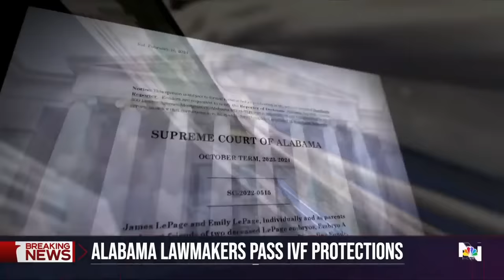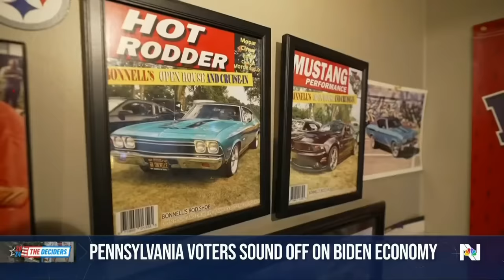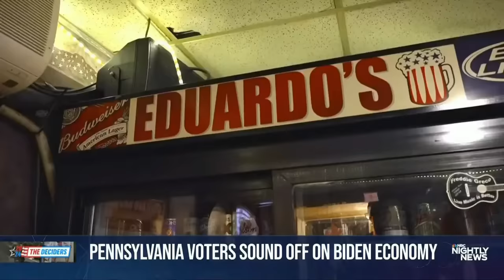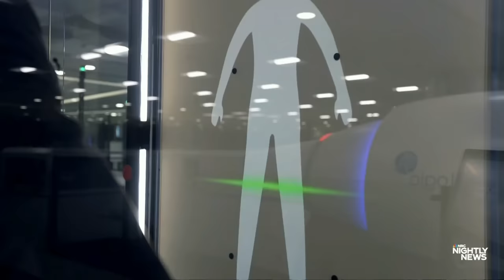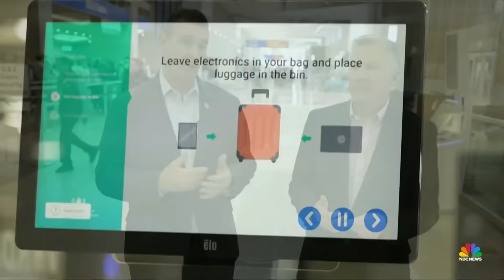Nightly News Full Broadcast - March 6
"Rust" armorer guilty of involuntary manslaughter; Haley drops out of presidential race without endorsing Trump; Alabama legislature passes bill to protect IVF providers; and more on tonight’s broadcast.

00:00 Introduction
01:58 'Rust trial guilty verdict
04:14 Biden vs. Trump rematch set
07:12 Alabama IVF clinic uncertainty
09:09 NYC national guard crime crackdown
12:18 Haiti on the brink
14:15 Health care cyberattack chaos
16:23 The Deciders: 2024 election
19:05 Airport security 'self-checkout'